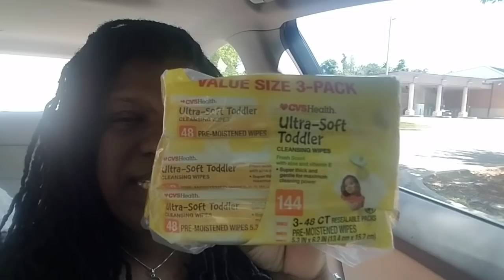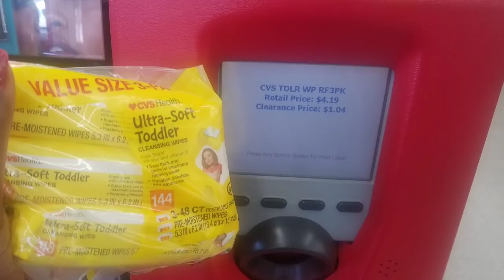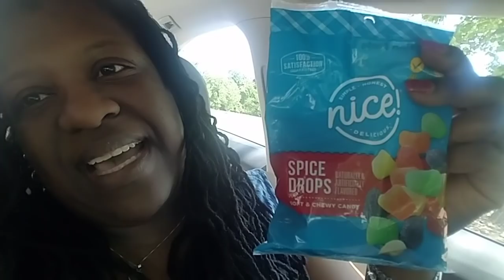Go Back to CVS!!! 🚘🚗💨| Gummy's My Lucky Charm ☘